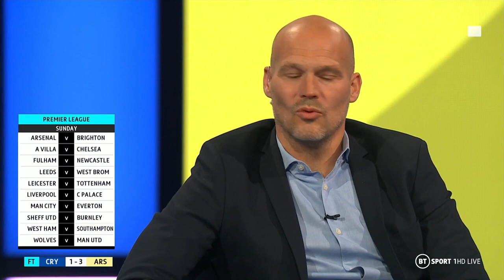Cole: Where Arsenal are at the moment is unacceptable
Joe Cole and Freddie Ljungberg discuss Arsenal's European football hopes and how important the summer transfer window will be for the club's progress next season.